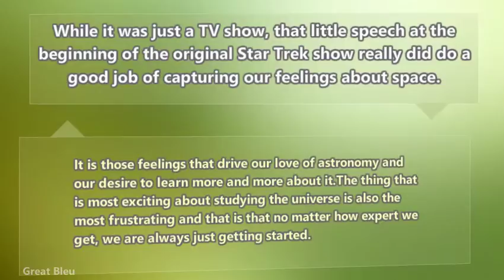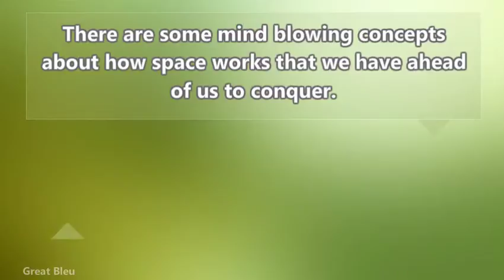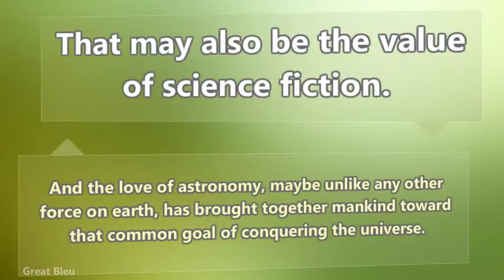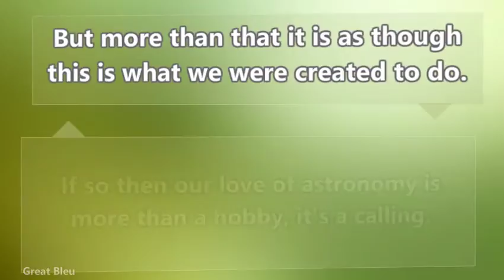Space The Final Frontier